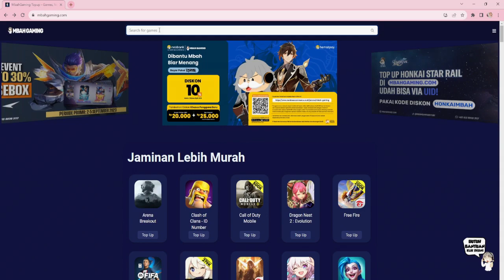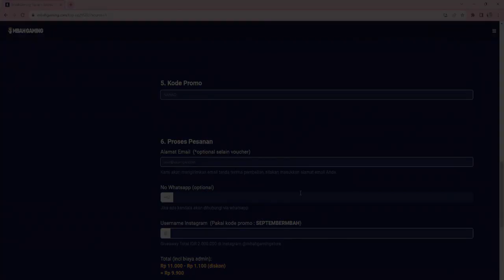Kita Bisa Terbang di Undawn dengan Hang Glider!! [𝐔𝐧𝐝𝐚𝐰𝐧 𝐈𝐧𝐝𝐨𝐧𝐞𝐬𝐢𝐚]